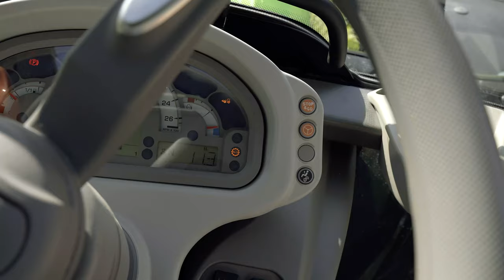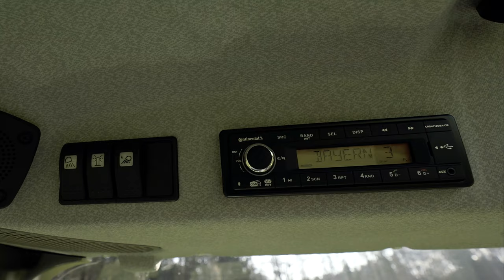DEUTZ-FAHR 5 ös széria - Konfigurálhatóság a javából.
A traktorok rendkívüli sokoldalúságát számos kiemelkedő tulajdonság gyarapítja, mint például az új Stage V FARMotion motor, az Automatic Powershift (APS) funkcióval ellátott HML sebességváltó, a 16 LED munkalámpa, a CTM modul az SDF Flottakezeléshez és a megújult dizájn.

Az 5-ös széria kitűnően dolgozik minden körülmény között - Ideális választás minden gazdaság számára.